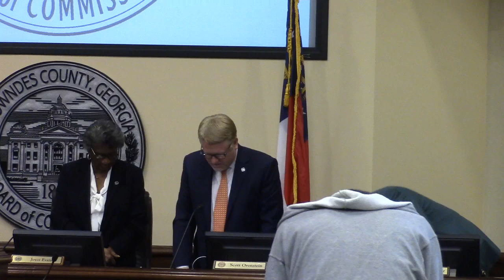1. Call to Order 2. Invocation 3. Pledge @ LCC Regular - 2020-03-10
Lowndes County Board of Commissioners (LCC) 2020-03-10 Regular Session